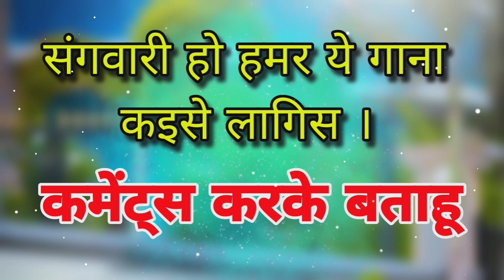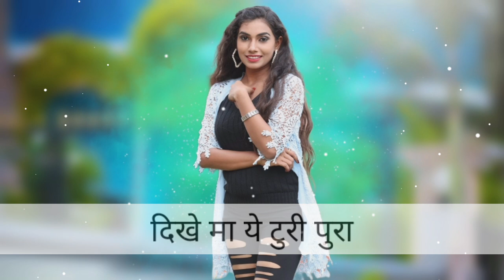Turi Bam Fataka | टुरी बम फटाका | Cg Lyrical Song | Mukesh Baghel | Deshi Track Cg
LYRICAL Audio Song

SINGER - मुकेश बघेल

LYRICS - मुकेश बघेल

POSTER FACE
 CG STAR - अंजलि ठाकुर & भारत केशरवानी

RECORDING - साई Studio रायपुर

EDIT - NDF
POSTER - NDF
POST PRODUCTION -  NDF

YOUTUBE - DESHI TRACK छत्तीसगढ़ी